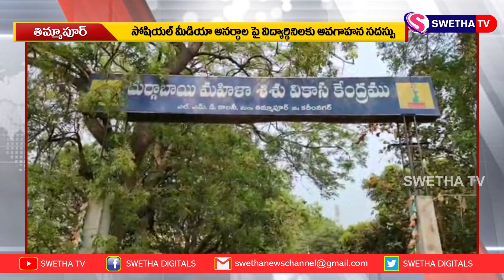తిమ్మాపూర్ లో చైల్డ్ లైన్ పై అవగాహన SWETHA NEWS KARIMNAGAR 18-03-2021